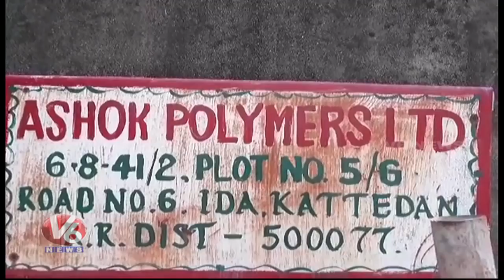Fire Accident At Ashok Polymers Limited Company In Rajendra Nagar | Hyderabad | V6 News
Fire Accident At Ashok Polymers Limited Company In Rajendra Nagar, Hyderabad.